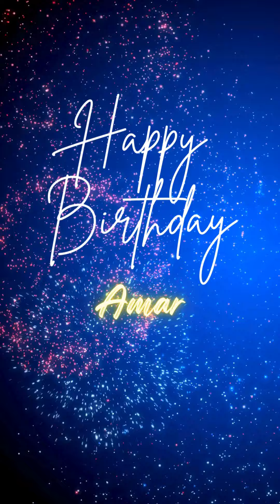Amar Happy Birthday | Punjabi Birthday Songs with name | Birthday Reel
Birthday wishes | Happy Punjabi Birthday Song | Birthday video | Happy Birthday Reel | birthday music | happy birthday video| wishes video